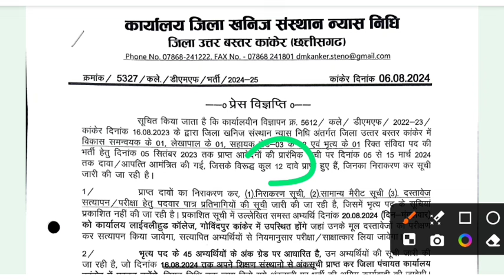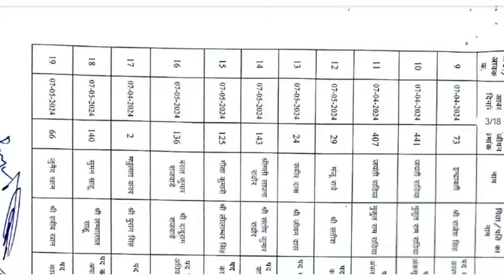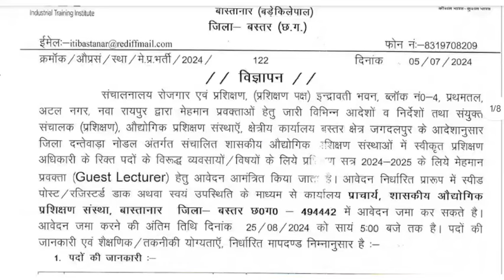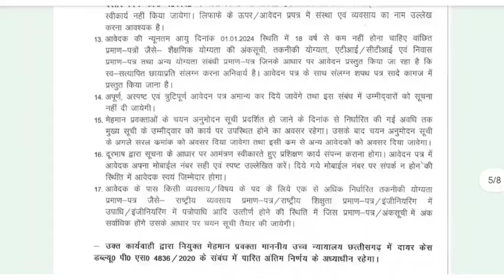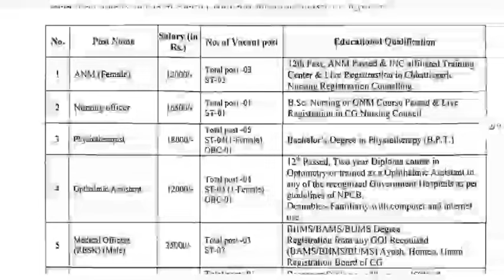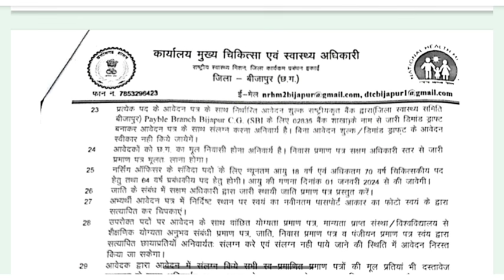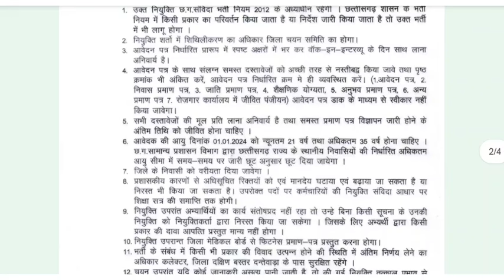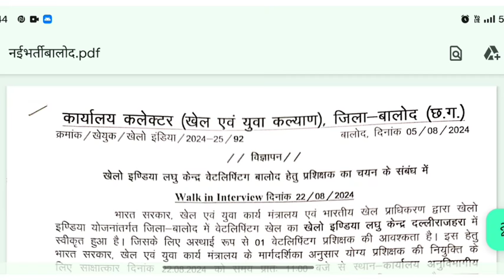9 जिले की विभिन्न प्रकार की भर्ती संबंधित सूचना || 4 जिले में नई भर्ती विज्ञापन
9 जिले की विभिन्न प्रकार की भर्ती संबंधित सूचना || 4 जिले में नई भर्ती विज्ञापन